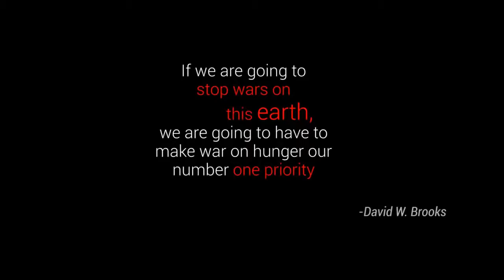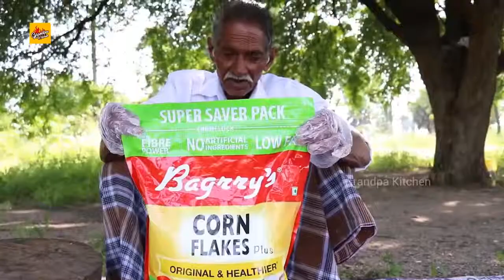Masterchef | Food India | Making KFC chicken for homeless children | Use IPhone X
I created this video with the YouTube Video Editor Hello Everyone., Welcome to my Mastefchef TV Channel.

My name is Aamir Khan . I live in india which is the city that has lots of Street Foods all around, I like to walking around and buy some delicious foods from the markets and Also I love TRAVELING and i would like to share my memory about my trip in this channel with you.

I'll reply every comment as far as my knowledge can answer.

Hope you enjoy have a great wonderful day ^^